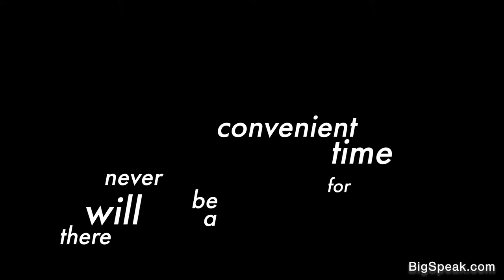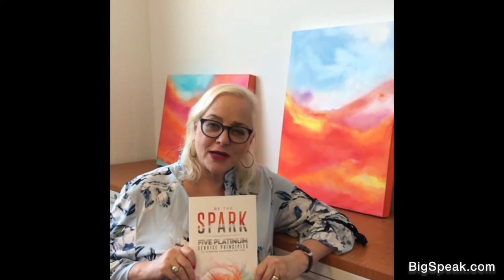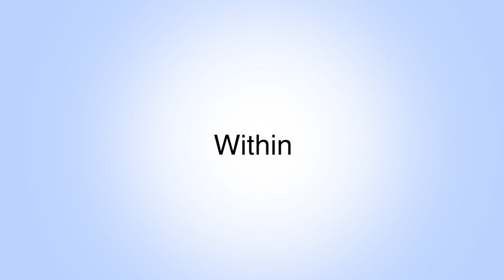Simon Bailey - There Will Never Be A Convenient Time To Say YES To Your Dreams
Simon T. Bailey is the CEO of Simon T. Bailey International, a premium education company specializing in creating learning and development content for individuals  and  organizations.  Simon  derives great joy by sharing and  inspiring  men  and  women  with  a  simple  transformational  framework and the tools needed to create a purposeful life and a meaningful and profitable business.

Simon delivers tangible takeaways that are easy to implement and produce sustainable results. He connects with any audience – on many levels – with a relevant message that resonates beyond the stage. Simon serves as a guide and catalyst, challenging people to shift and create their future. With his wisdom and expertise, an Orlando-based healthcare system was able to be acquired and a division of a hospitality company was ranked No. 1 for customer service by Expedia.com.